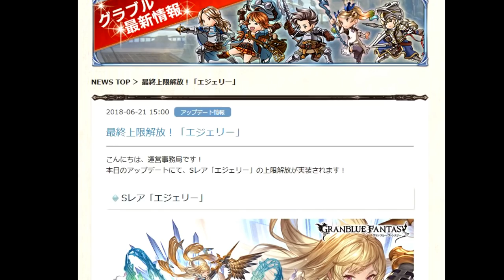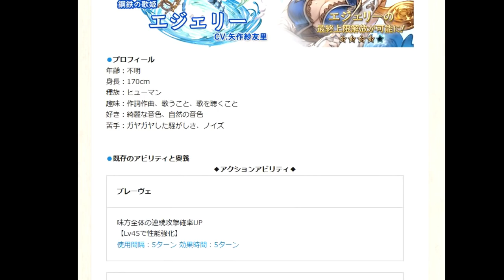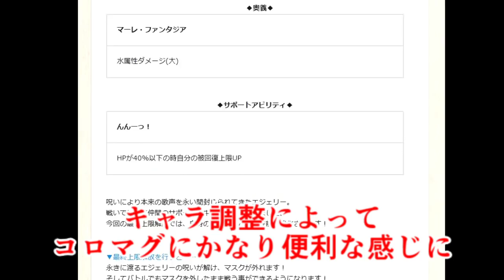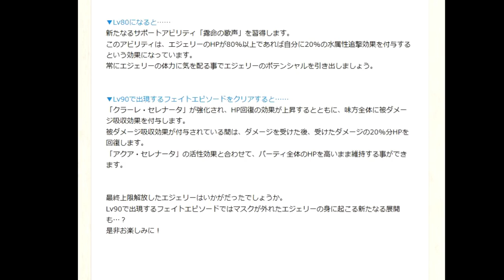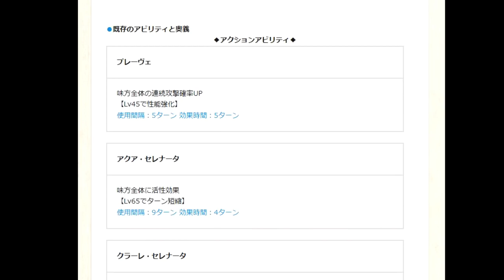エジェリー最終の性能を見て期待する男【グラブル】